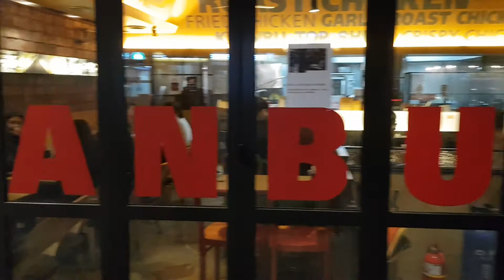깐부치킨 가필드와의 세번째 만남 [2019.02.28]